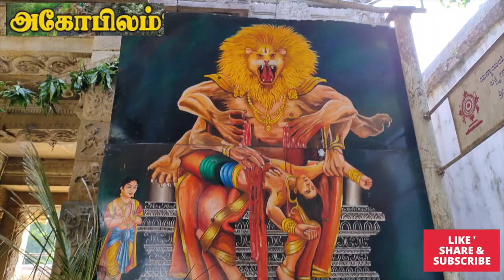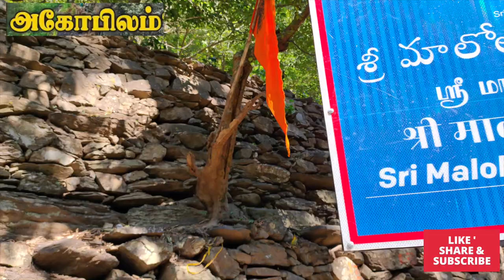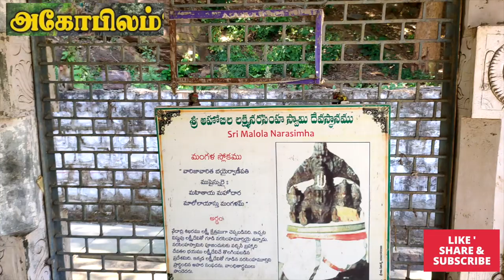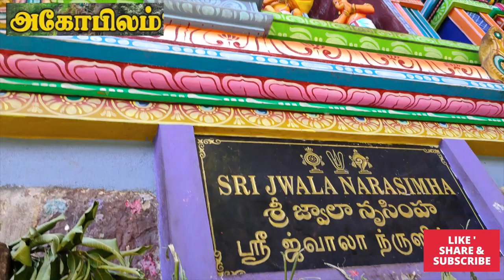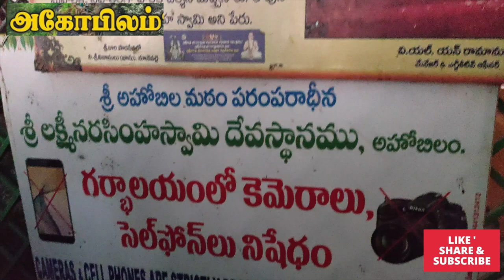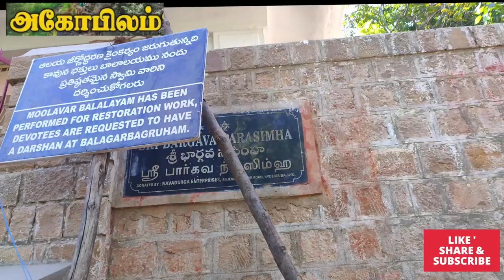அகோபிலம் நரசிம்மர் கோவில் | Ahobilam Nava Narasimha Temple | Temple Vlog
Nava Narasimha Temples at Ahobilam - Ahobilam temple Documentary
அஹோபிலம் நரசிம்மர் கோயில்- ஆந்திரா.
அகோபிலம் ஸ்ரீ நரசிம்மர் திருத்தலம்.